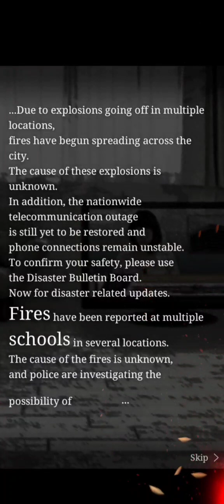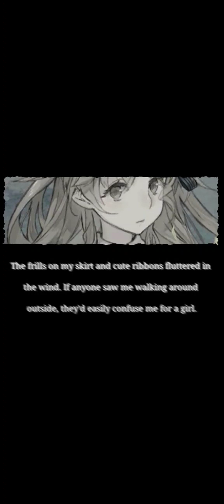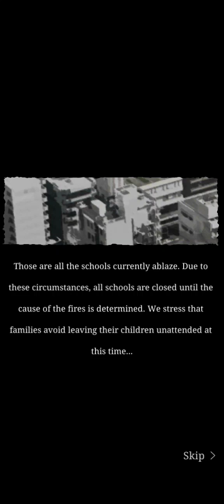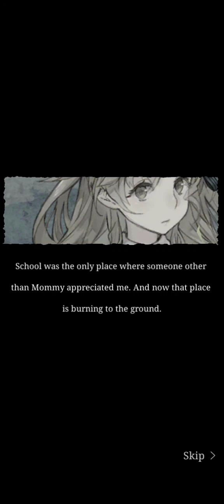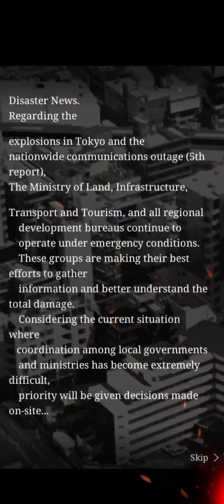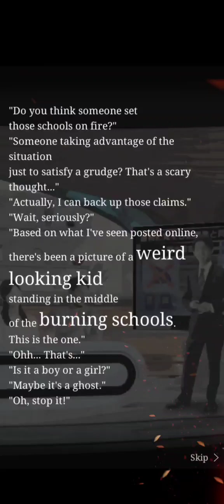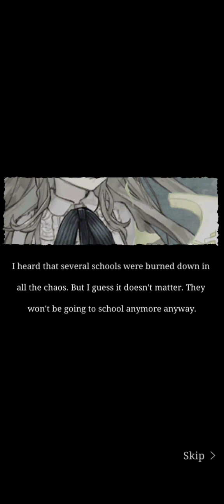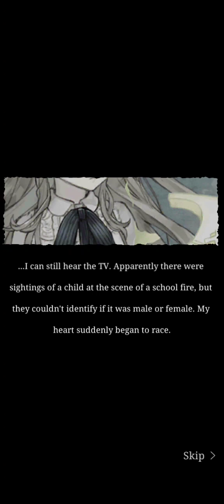Pinocchio - Chapter 1 (v1-10) - Act of Fusion FULL - SINoALICE Global